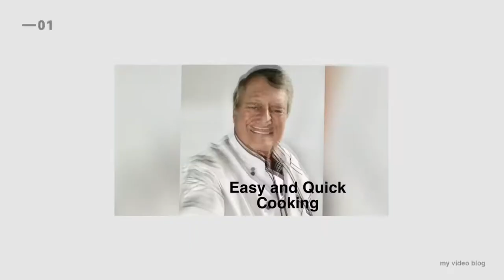GUACAMOLE & Pico de Gallo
GUACOMOLE
RECEIPT :  (in Englisch for 2 persons)
- 2 pieces Avocado
- 1 Tomato
- 1/2 White onion
- 1 Green Lemon
- 1 Green Pimentos
- Salt, pepper, coriander

- 1 Tomato
- 1/2 White onion
- 1 Green Lemon
- 1 Green Pimentos
- Salt, pepper, coriander

PREPARING GUACAMOLE:
- Cut on half the Avocados, take out the seed, put the meat in a bowl and mash it with a fork
- Cut the tomato meat in small cubes
- Cut the pimentos in small cubes
- Cut the onion in small cubes
- Add all in the avocado bowl
- Add the juice of the green lemon
- Add salt, pepper and coriander, mix it
- Put the bowl in chiller

PREPARING PICO de GALLO:
- Add all in a bowl

RECETTES du GUACAMOLE:
(en Français pour 2 pers)
- 2 Avocados
- 1 Tomate
- 1/2 Oignon blanc
- 1 Citron vert
- 1 Pimentos vert
- Sel, poivre et coriandre haché

RECETTE du PICO de GALLO:
- 1 Tomate
- 1/2 Oignon blanc
- 1 Citron vert
- 1 Pimentos vert

PREPARATION du GUACAMOLE:
- Ouvrir les Avocados en deux, enlever le
   noyeau et mettre la chair dans un bol.
   Ecraser la chair avec une fourchette.
- Couper la tomate en petits cubes
- Couper le pimentos en petits cubes
- Couper l’oignon en petits cubes
- Mettre le tout dans le bol
- Ajouter le jus d‘un citron vert
- Ajouter le sel, poivre et le coriandre
   haché, puis mélanger
- Mettre le bol au frigo